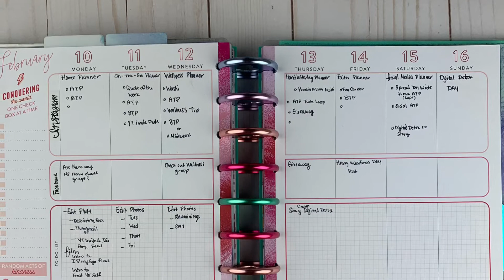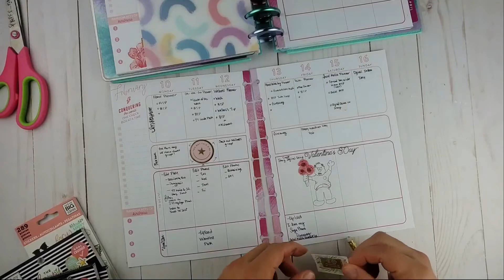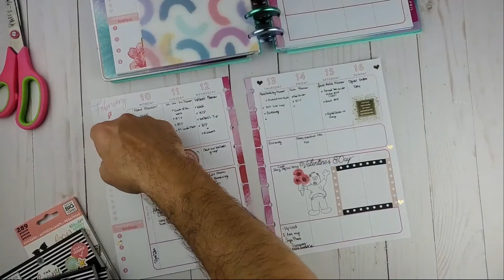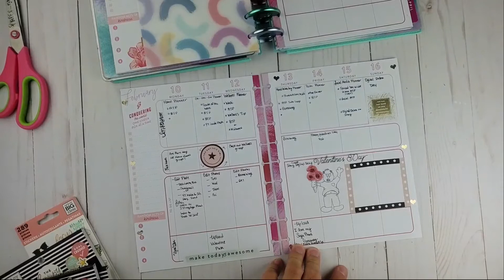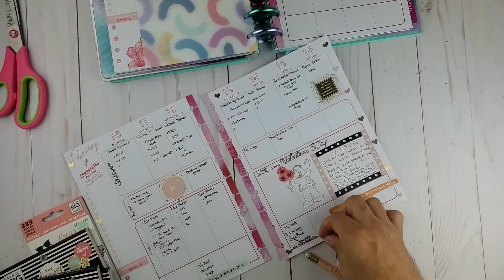Plan With Doc - Classic Happy Planner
Valentines Do Planners 2020! Also let us know if you want to hear tips of how he comes up with lesson plans for his students.